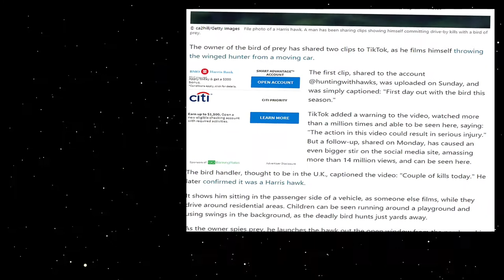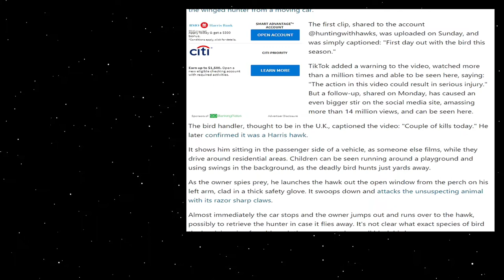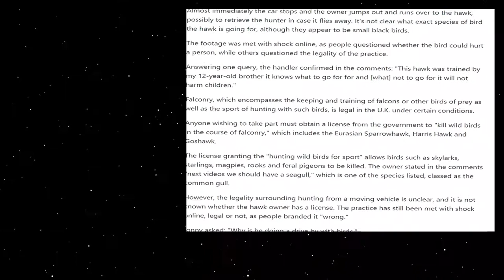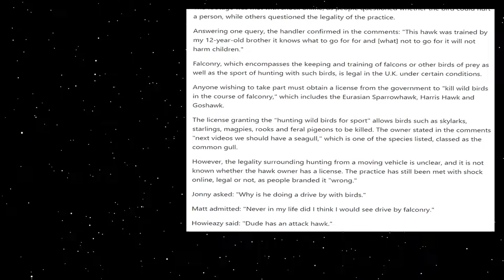U K Man The Guinea Pig Collective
Just a wacky story related to a U.K. Man.